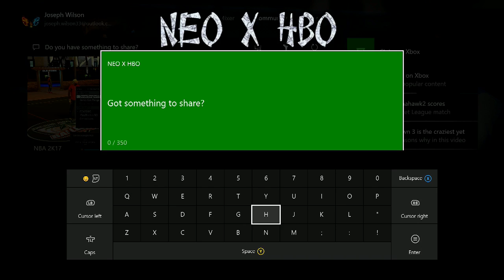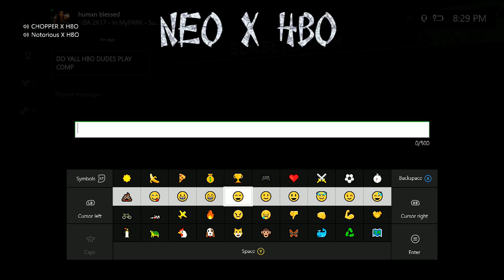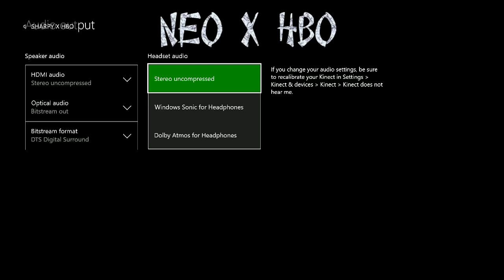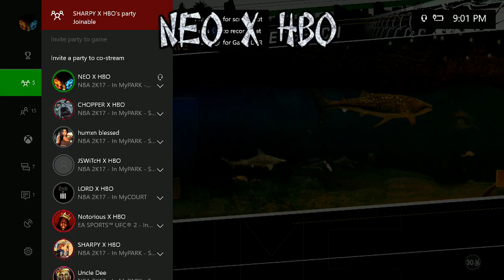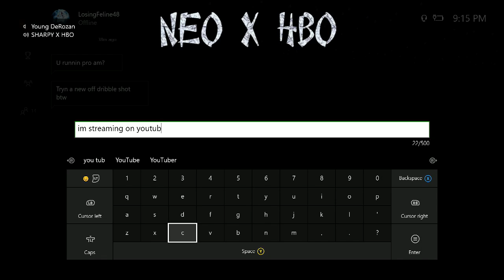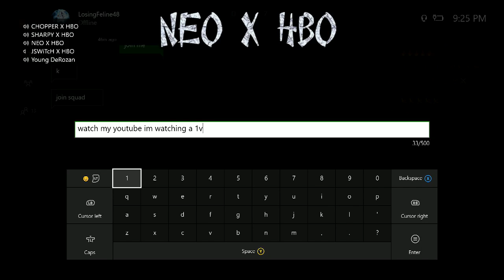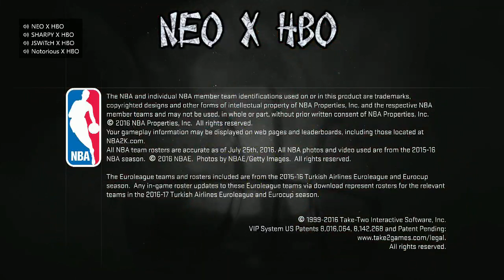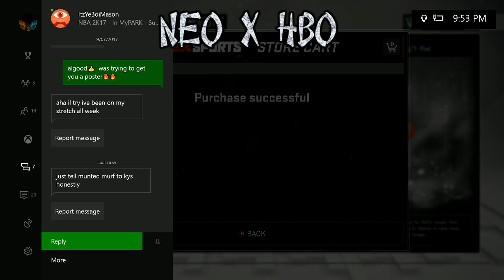H.B.O HITTING THE PARK